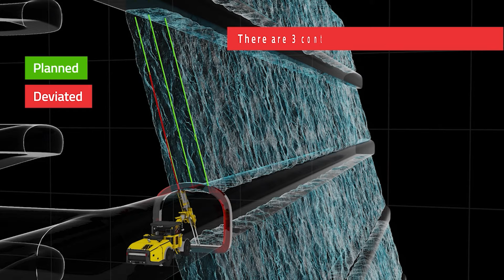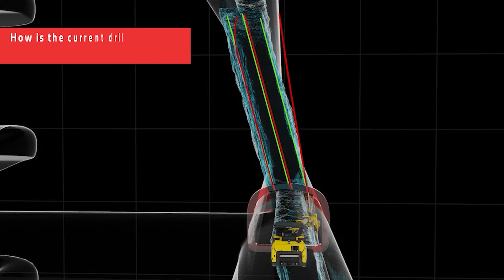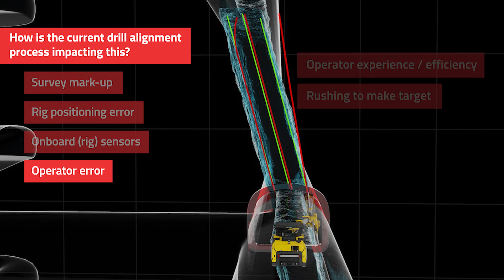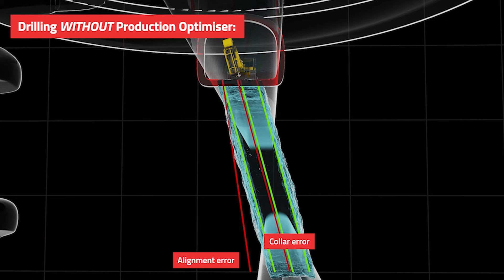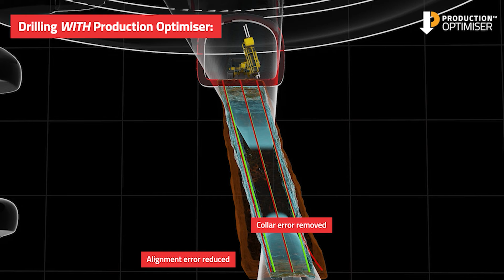Minnovare Production Optimiser System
Minnovare's Production Optimiser is an advanced hardware and software system that substantially improves drill & blast efficiency in underground mines.  The technology works independently of all onboard alignment systems and is applicable to all makes and models of production rig, regardless of age.  The Production Optimiser addresses the primary causes of blast-hole deviation BEFORE drilling commences, to deliver optimal blasts with each stope - leading to reduced dilution, increased recovery and improved productivity.